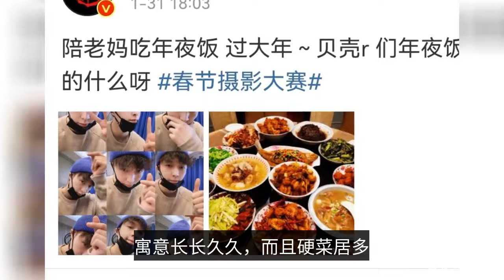The New Year's Eve dinner of the stars, Yue Yunpeng is down-to-earth, Xiao Zhan is really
The stars of the New Year's Eve dinner, Yue Yunpeng grounded, Xiao Zhi really, Guan Xiaotong brash, Zhang Jie exquisite Spring Festival is a traditional festival in China, has a history of thousands of years, families are very important, especially the New Year's Eve dinner on New Year's Eve. On this day of New Year's Eve, many families are busy from the morning for the New Year's Eve dinner, you can imagine how sumptuous this New Year's Eve dinner is. Whether rich or poor, the family will be reunited together to eat the New Year's Eve dinner, because the symbol of reunion and happiness. The stars who often appear in front of the screen are no exception, the New Year's Eve dinner is very sumptuous, many stars have been in the social media platform sun out of their New Year's Eve dinner, let's take a look at what the stars have eaten it! Xiao Zhaogang many people like him, it is estimated that many people want to know what his New Year's Eve dinner is like? Look at his New Year's Eve dinner has a total of 9 dishes, meaning long and long, and most of the hard dishes, look pretty good. Xiao Zhan also asked everyone to guess which dish is his handiwork, did you guess? Zhang Xingyu is the choice to send their own beautiful photos and their own bun, looking very festive, fashionable and New Year taste. Zhang Yixing at home with his mother to eat New Year's Eve dinner, the dishes are also very generous, the portion of meat dishes is very adequate, the taste looks very homely and delicious, it seems that Yixing's mother's craft is very good, it is not easy to do so a table of dishes. Xin Zhilei's New Year's Eve dinner is also very sumptuous, although only highlighted a bowl of their own seasoning, but from the photos also have a dozen dishes, and from time to time, New Year's Eve dinner eaten very early Oh! This is Guan Xiaotong's New Year's Eve dinner, very generous, all kinds of delicious. Although in Shenzhen for New Year's Eve, but the New Year's Eve dinner is not at all inferior, hard dishes are very adequate. Gulli Naiza's New Year's Eve dinner is hot pot, red is very festive, but also with a few beautiful photos, show. Zhang Jie's New Year's Eve dinner looks very delicate and warm, giving a sense of warm family, this New Year's Eve dinner arrangement is quite attentive. Yue Yunpeng's New Year's Eve dinner is as grounded as ever, although now famous, but everyday life is still very simple. But this year's dumpling pattern is good, I do not know what filling, look pretty good. The above is a collection of stars New Year's Eve dinner, who do you like? Come and leave a message and say it!